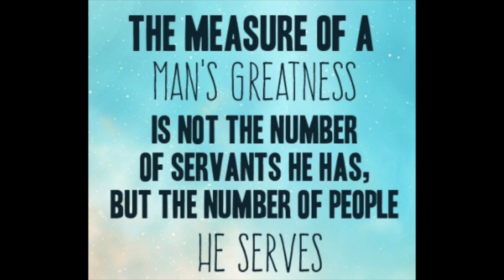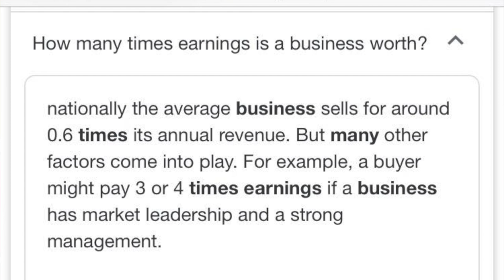How To Calculate The Value Of Your Business & What to Expect When Dealing With Investors!